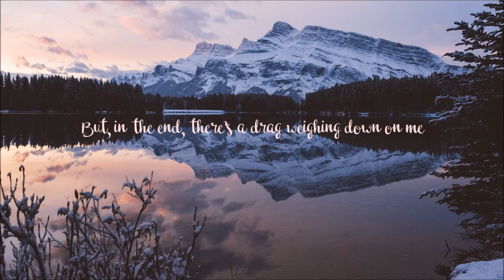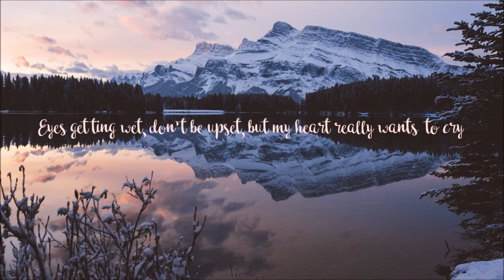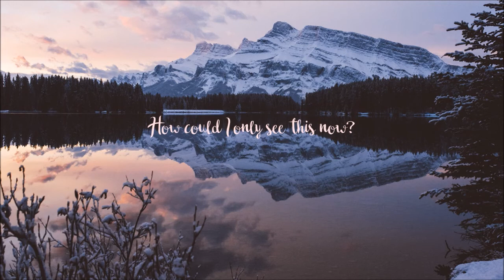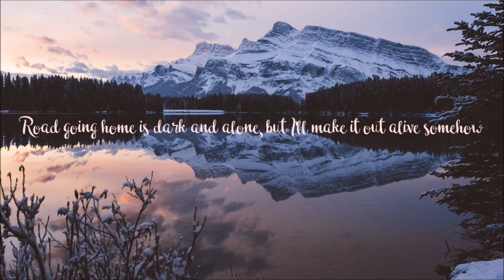【beck】 Ikanaide - いかないで【English Cover】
don't go away yet... ♡

¡MANITA ARRIBA SI ESCUCHAS A LOS PAJARITOS DE MI JARDÍN!
THUMBS UP IF YOU HEAR THE BIRDS CHIRPING IN THE BG !!!

ESPAÑOL:
NO ANDABA PERDIDA, LIT ANDABA DE PARRANDA (?) Una disculpa por éso jejetl. ¡Así que les traigo una versión más de Ikanaide! ¿Por qué, exactamente? Porque tengo años queriendo hacerle cover y finalmente me decidí a poner manos a la obra y lograr que ocurriera (?) Encima vagando por ahí me encontré con un arreglito muy bonito de piano y saben que yo no me resisto a los arreglos de piano... Son mi debilidad :'''') Y espero haberle hecho algo de justicia, aunque sea poquita ehehehe ♡

MUCHAS GRACIAS A TODOS LOS BEBÉS QUE SON NUEVOS SUSCRIPTORES !!! Y A LOS QUE COMENTAN SIN FALTA !!! Y A LOS QUE SE SACUDEN LA PENA Y COMENTAN POR PRIMERA VEZ !!! Todos ustedes me hacen la vida como no tienen idea, los amo ♡ Como ya estoy de vacaciones, planeo subir más cositas, ya veremos qué tal sale éso ehehhe~

LES MANDO MUCHOS BESOS !!! Platíquenme en los comentarios qué les pareció mi versión en inglés de Ikanaide, qué tal va la escuela, si salvaron el semestre, cómo les va en el amor, etc etc. LOS AMOOOOO ♡♡♡

PD: ¡FELIZ CUMPLEAÑOS TUTEEEEEEEE! Sé que verás ésto porque eres el best, te quiero mucho Elizabeth :'''''') ♡

ENGLISH:
I WASN'T LOST, JUST PLAYING AROUND (?) Apologies for that GIGGLES. SO I've brought you yet another version of Ikanaide! Why's that, exactly? Because I've wanted to cover it for sooo long and finally decided to get my dumbass to work and get it done (?) Plus, lurking around I managed to spot this lovely piano arrange and you know I can't resist piano arranges for they're my weakness :'''') I really do hope I did it some justice, even if it was just a bit ehehehe ♡

AND TO THE ONES WHO COMMENT ALL THE TIME !!! AND THE ONES WHO SHAKE OFF THEIR SHYNESS AND COMMENT FOR THE FIRST TIME !!! Y'all rock and I love you guys very much ♡ Since I'm on vacation already, I plan to upload more covers sooo we'll see how that goes...

SENDING YOU GUYS KISSES GALORE !!! Tell me your thoughts on my english version of Ikanaide in the comments, how's school going, if you managed to save the semester, how's your love life doing if you have one, etc etc. LOVE YOU ALLLLLLLL ♡♡♡

♦ Vocals & mix by: Beck ♡
♦ Original by: Sohta

i want to hang out with my friends a lot this summer ♡♡♡